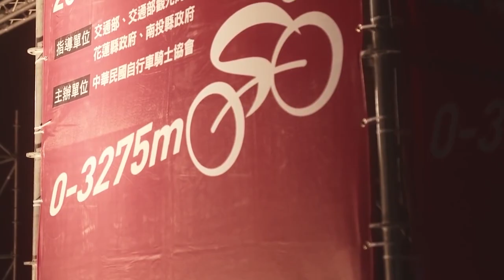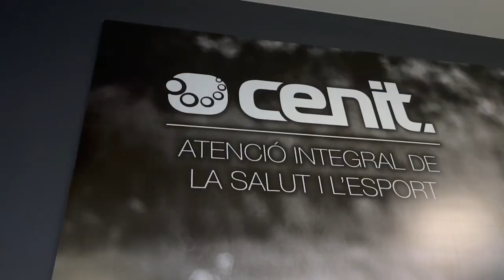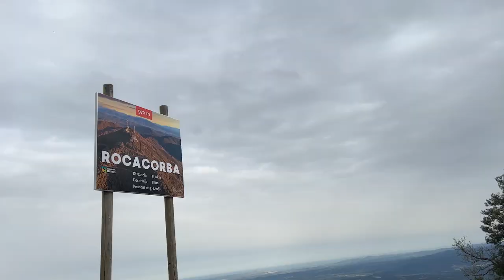Why I moved to GIRONA! This might suprise you...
Back in 2019 I packed up my life in Australia, said goodbye to my family and friends and made the move to Girona. It wasn't for the coffee, it wasn't for the weather, it wasn't even for the riding...

There's a thousand videos online about why YOU, as a cyclist, should move to Girona. This IS NOT one of them...

This week's video is about why I moved to Girona, what I've since discovered having spent three years here and why I love to call this Catalan town home. The reason just might surprise you!
I NEED YOUR HELP! - I climbed 1,000,000m of elevation and Everested 52 times in 2022 for charity. I haven't quite hit my fundraising goal, so if you enjoyed this video, follow the link below and help me reach that fundraising target!